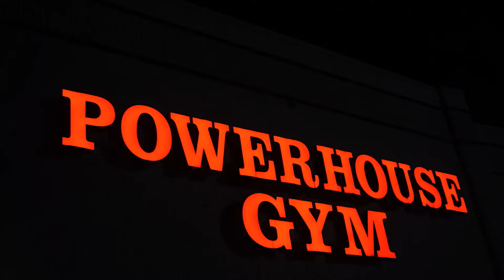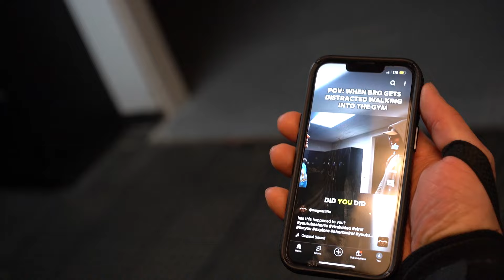HOW TO BUILD YOUR UPPER CHEST